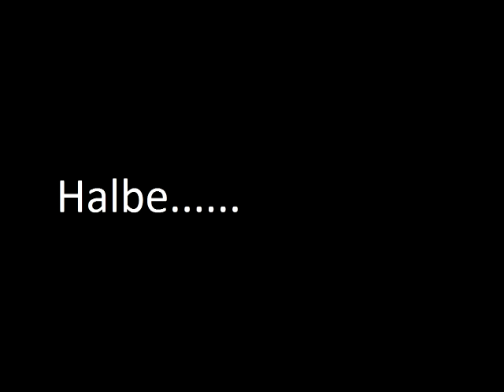Halbe üüf! GBF beim GrubenGrooves 2011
Grittebendlfehla beim Grubengrooves 2011, erstes Stück, Halbe Üüf
GBF danken Tom Morello für die Leihgabe des Gitarrenriffs.